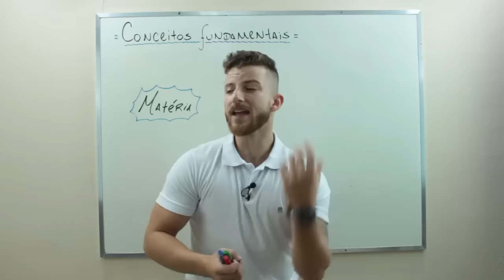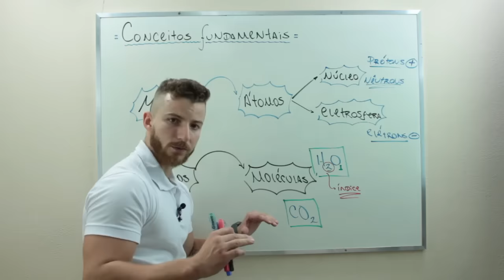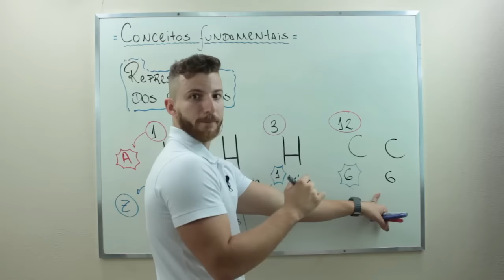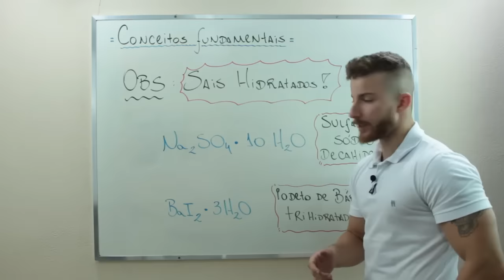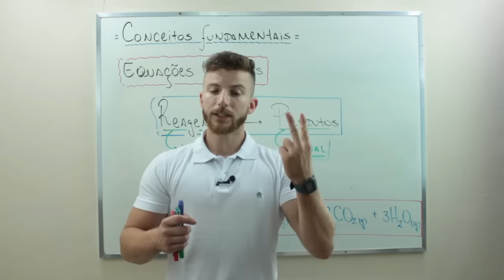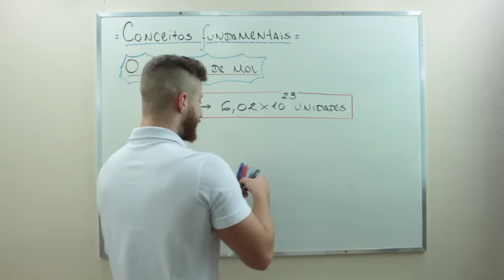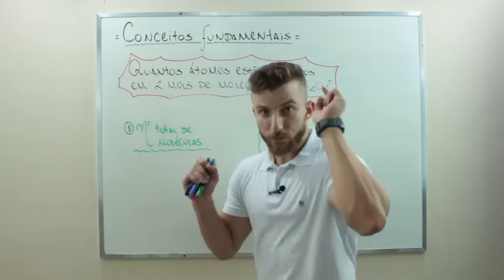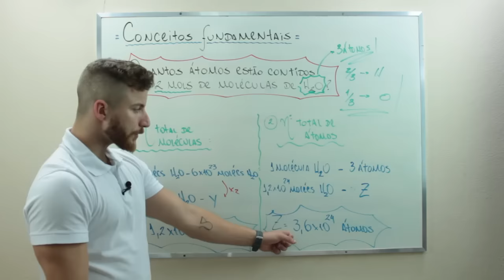INTRODUÇÃO À QUÍMICA - CONCEITOS FUNDAMENTAIS - Prof. Marcus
Nessa aula vamos falar sobre os Conceitos Fundamentais na Química.